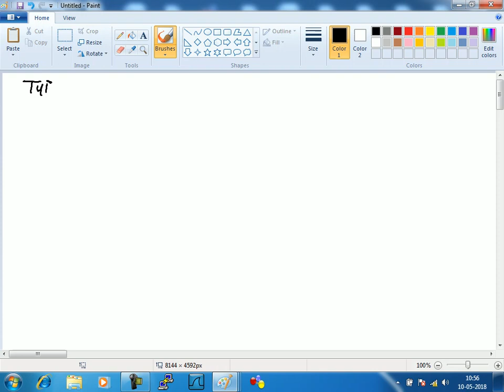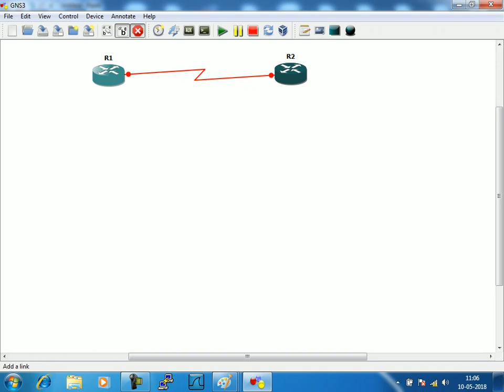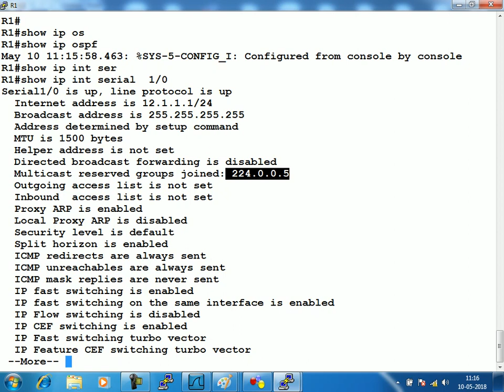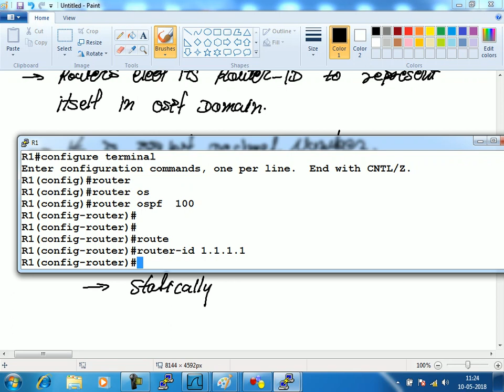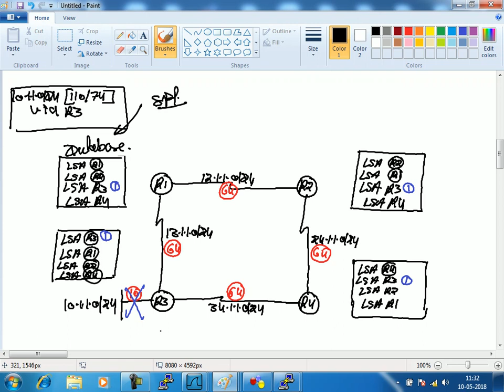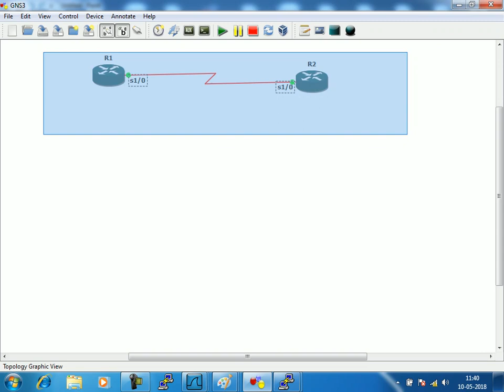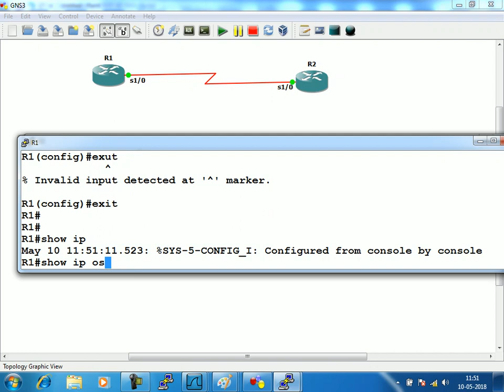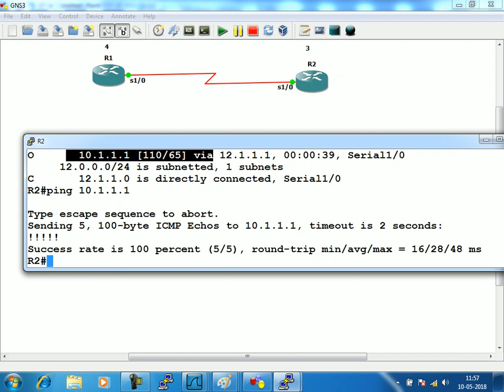Types of OSPF message | OSPF router-id | Area-id | CCNP Route Lecture 18 | WhatsApp +91-9990592001